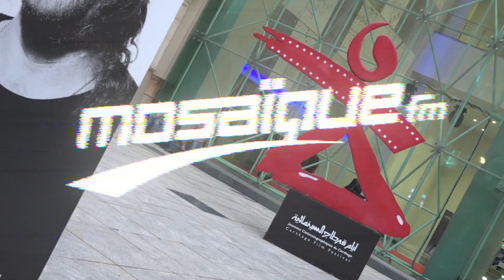JCC2k21 : Le tapis rouge de la cérémonie d'ouverture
فعاليات افتتاح الدورة الـ32 لـ''أيام قرطاج السينمائية''